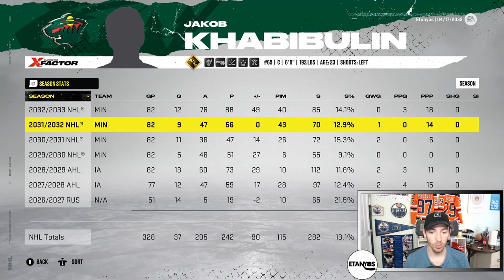"REVENGE TACTICS!" | #37 | NHL 22 Minnesota Wild Franchise Mode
Hey everyone! Welcome to Episode #37 of this NHL 22 Minnesota Wild Franchise Mode on my channel!